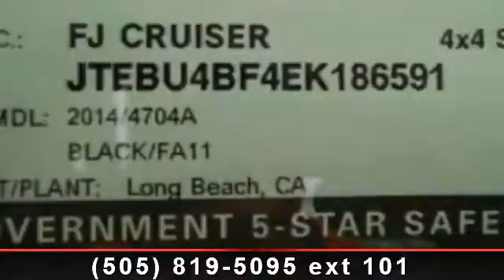2014 Toyota FJ Cruiser - Beaver Toyota - All Prices Slashe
For Sale in: All Prices Slashed/All Credit Welcome, Nm

 Prices with rebates assigned to dealer. All prices or offers exclude tax, license, registration, title, and dealer fee of $359